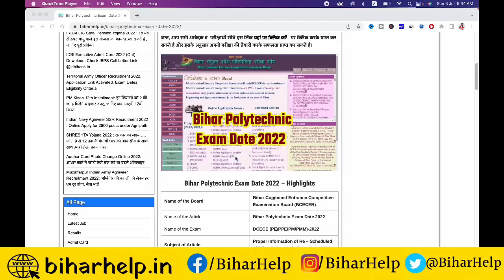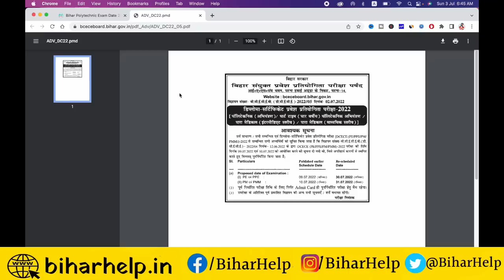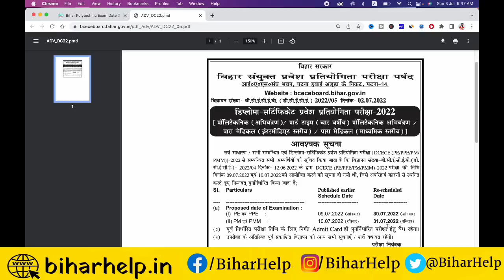Bihar Polytechnic 2022 Exam Date cancel जाने नया परीक्षा तिथि